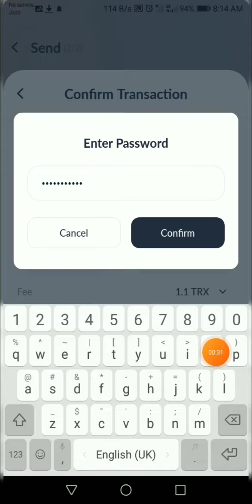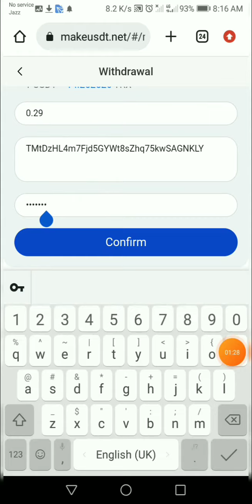makeusdt.net Live Deposit & Live Withdrawal Payment Proof In 08 08 2022 New Best Tron Mining Website